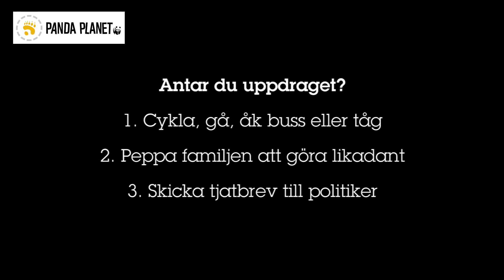Pandafilmen om BILEN (Earth Hour-uppdrag 1)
Dags att promenera, cykla och åka buss mer. Sluta köra sönder jorden! Antar du uppdraget?